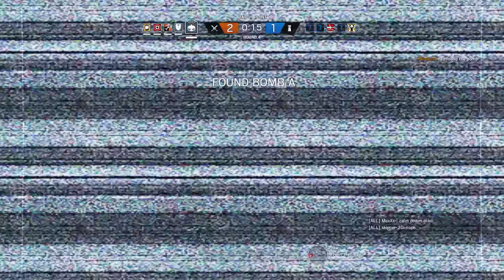LUNACY! - Rainbow Six Siege Funny Moments 10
Like the video if you enjoyed, thanks!
Late upload yet again, hope you enjoy though!
Also, I've gotten a new monitor since Christmas. 4K 60Hz

Dobbs